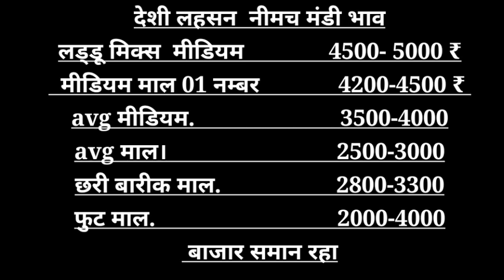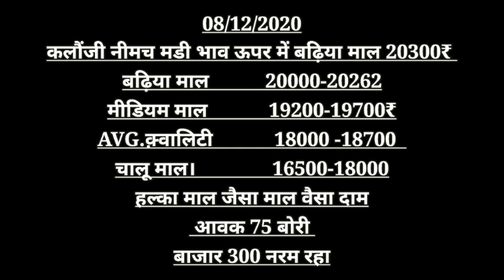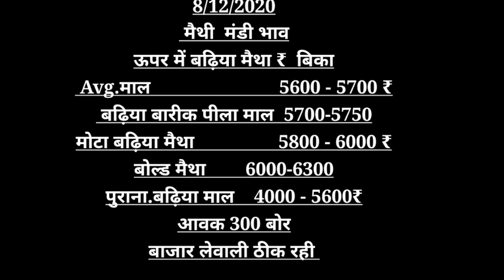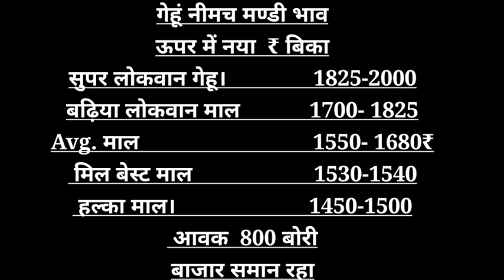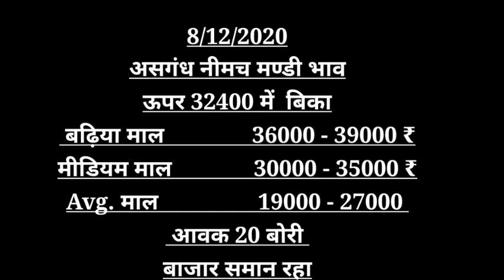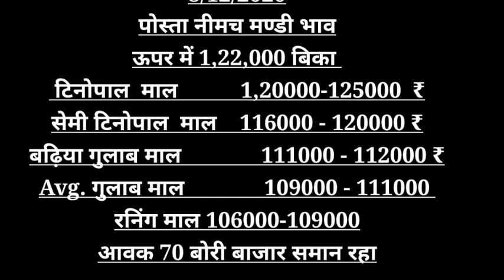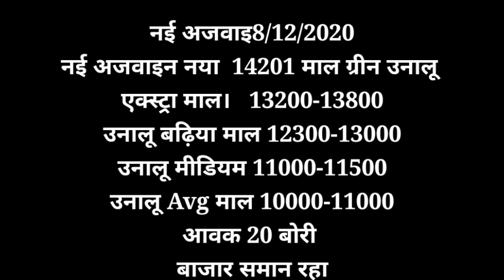नीमच मंडी का भाव 08-12-20 , Mandi Rate, Nimach mandi bhav, nimach mandi ka bhav in hindi 2020